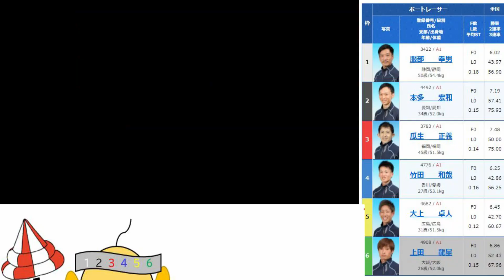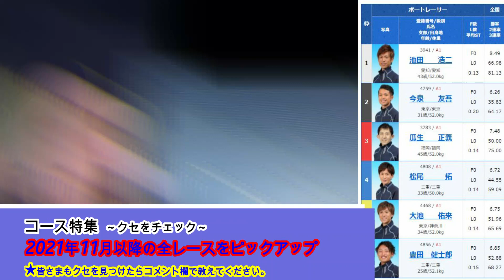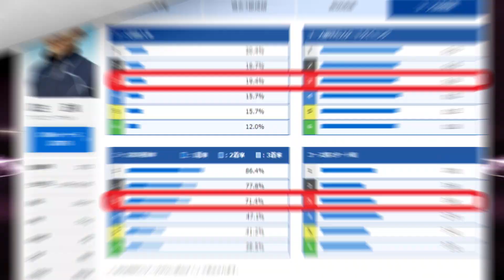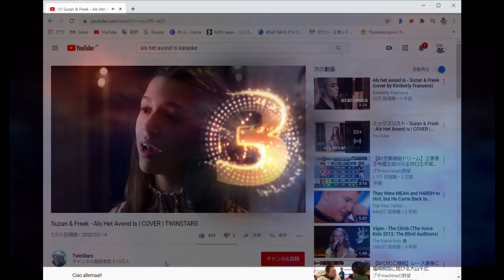【投票前にクセをチェック】瓜生正義 3コース特集 ★さあグランプリ！今年の集大成★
～選手のクセを見抜けば展開が分かる～
04:20 結論: 向かい風なら2コースの選手を引き波に沈める。追い風なら取りこぼしあり。風をチェックしよう。
04:40 2021 瓜生正義 優勝レースおまけ付き

🤩皆様のコメントが動画作成のエネルギー、今後ともご支援ご鞭撻のほど、宜しくお願いいたします【感謝】